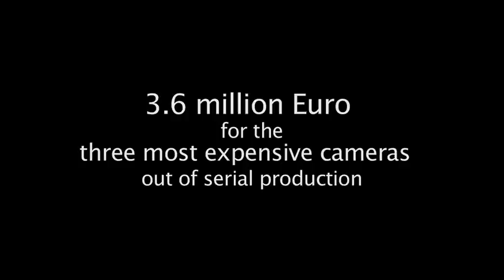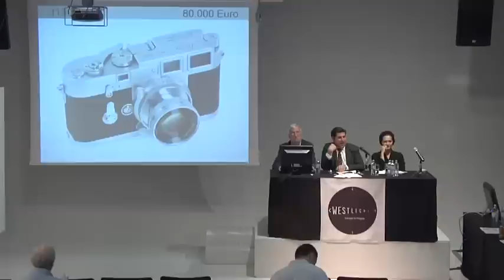the three most expensive Leica cameras out of serial production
video footage of the 22nd WestLicht Camera Auction on November 24th, 2012 in Vienna/Austria.